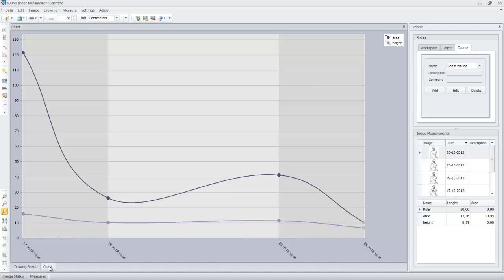KLONK Image Measurement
KLONK Image Measurement is a software product that simply and quickly helps you to measure areas, perimeters and lengths of selected surfaces in your images. KLONK Image Measurement provides accurate and time-saving measurements for your analysis. A number of simple and user-friendly tools help you to organize your images and results of measurements efficiently. You get a complete overview of your results directly in the program and may at any time generate various statistical reports for publication.

Easy and efficient

KLONK Image Measurement gives you the most user-friendly solution. Within a few minutes you are fully familiar with the basics, and you can quickly and effortlessly start to form conclusions based on your test results.

Small and large volumes of data

KLONK Image Measurement is a flexible program that can be scaled up or down according to your measuring needs. If you have a single image per week or several thousand, we will have a suitable version. You get a smooth, fast and practical tool that can either run many separate projects at once or just a single one.

Reports and statistics

Analysis are valuable when they can be presented properly, and KLONK Image Measurement therefore gives you the ability to generate statistical reports. You can choose between different types of stastical methods and get exactly the data range you want - directly from KLONK Image Measurement.

User satisfaction

Our users come from many sectors and institutions worldwide, and their opinion is that KLONK Image Measurement is the most flexible and user-friendly tool on the marked.